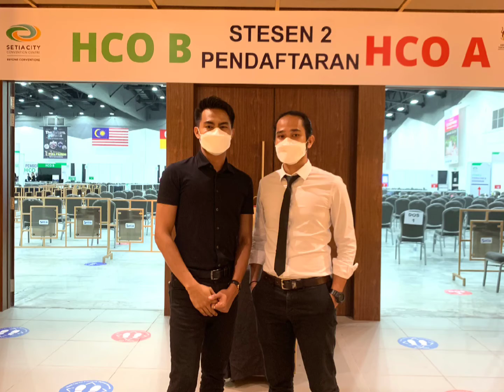(The best of)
short stories and memories at PPV SCCC